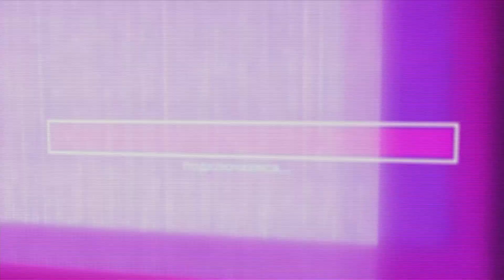Стыдный эксклюзив PS5 и EGS. ЗАЧЕМ Sony нужен Arcadegeddon?!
00:00 – Скетч
00:55 – Загадочная студия illFonic
05:45 – Дружба с Sony, Predator Hunting Grounds
08:00 – Эксклюзив PS5 и EGS
12:20 – Знакомство с Arcadegeddon
16:10 – Зачем все это
18:30 – Кого поддерживает Sony и Epic Games
22:20 – Договорняк
25:10 – Главная проблема EGS и PS5
27:50 – Принципиальная разница
30:10 – Подписывайтесь!
31:00 – Фанаты Sony